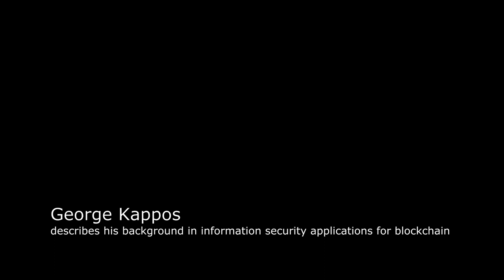George Kappos describes his background in information security and interest in studying blockchain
Before his e-journal club with ResearchHub, George Kappos describes his background in academic information security and how he first became interested in how it applies to blockchain.

Check out George's paper "An Empirical Analysis of Anonymity in Zcash" on ResearchHub